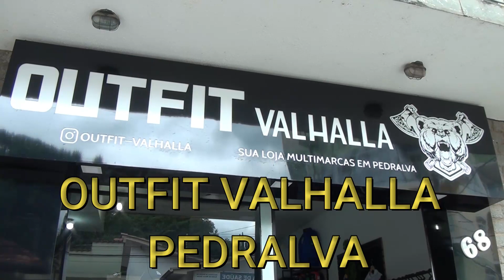OUTFIT VALHALLA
SHOW  E EVENTOS COM PAINEL DE LED NO BRASIL